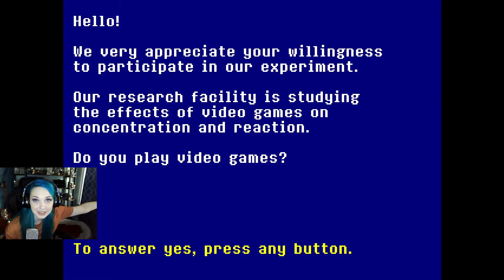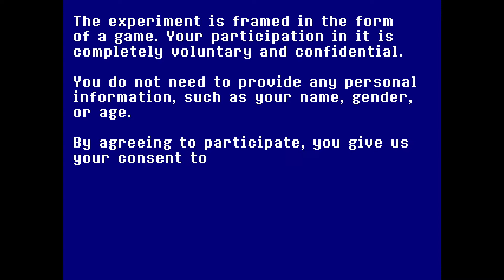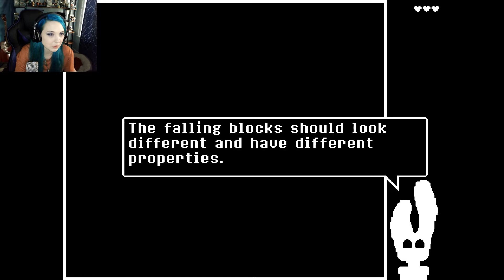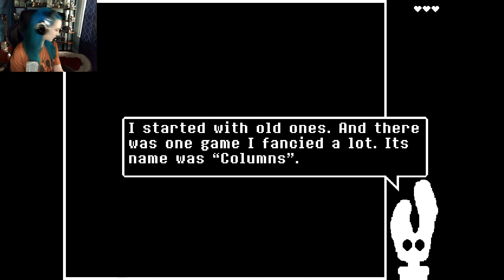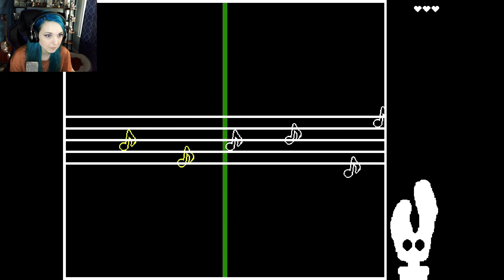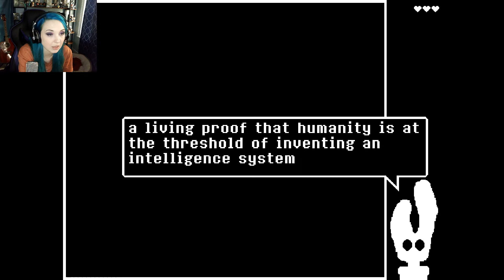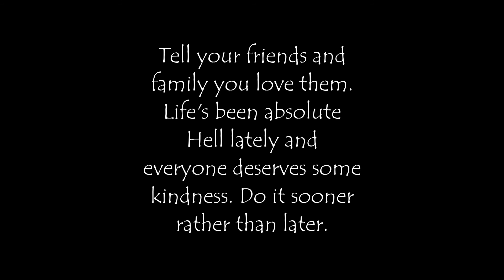Press Any Button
Hi! Meet A-Eye!

This game was so much more than I bargained for.